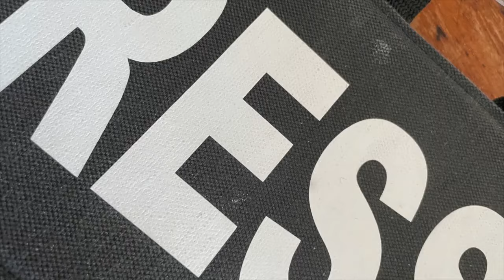Rush Bosnie Herzégovine Grbavica, la ligne de front